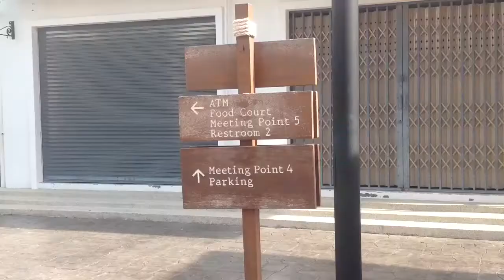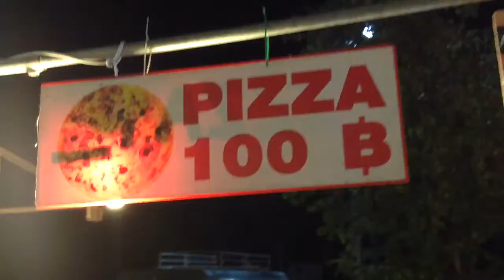Таиланд / волкин стрит ДНЁМ и ВЕЧЕРОМ / картинг / ПЛЯЖ silver beach